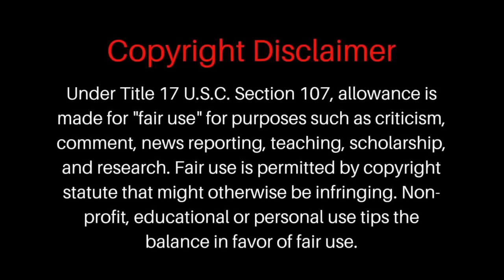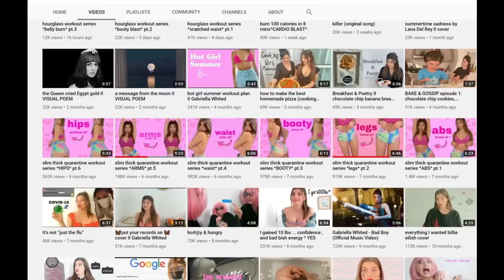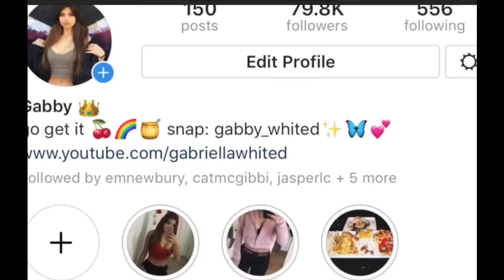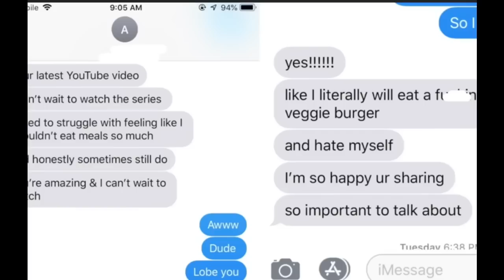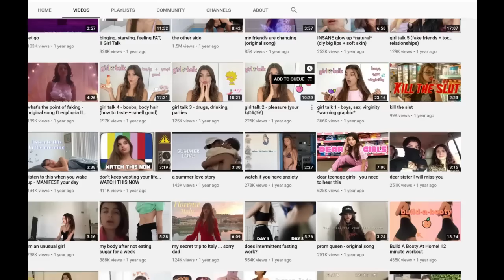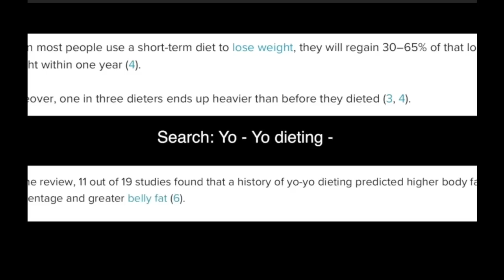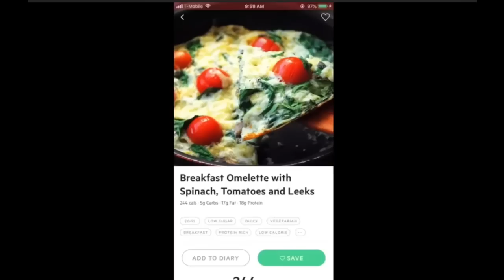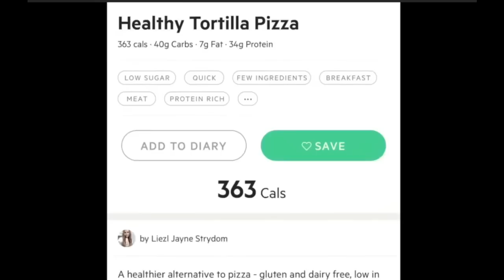Bodybuilder Reviews Gabriella Whited - Good Health And Fitness Advice?